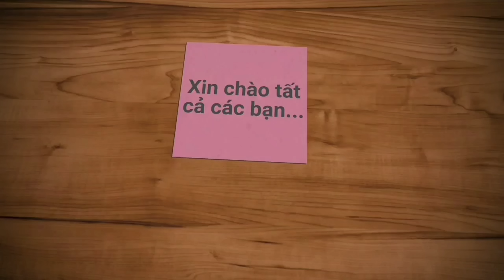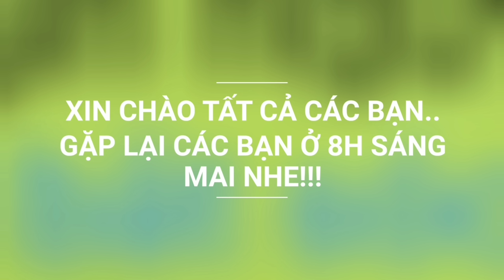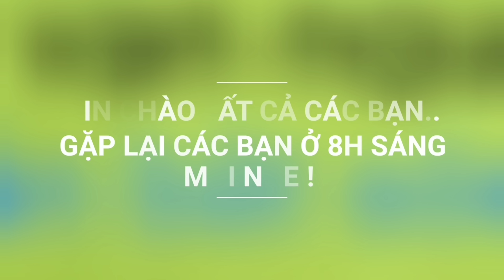Dính con gì, nướng con đó, đốt lửa nướng luôn trên xuồng giữa đồng nước | Săn bắt SÓC TRĂNG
Chơi vậy mới đả nè, mồi ngon mà thiếu bia rồi.
Mời tất cả các bạn cùng trãi nghiệm nhe.